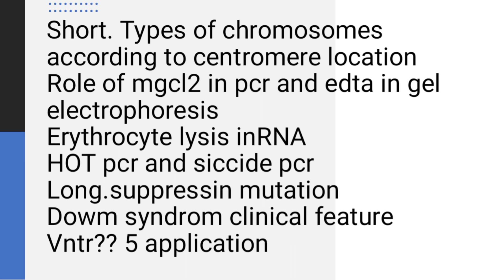BIO301 Final Term Current Paper 2023[Fall 2022]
This is BIO301 Final Term Current Paper 2023[Fall 2022].This video is of series of Virtual University Final Term Current Papers of Fall 2022 examinations which are held in 2023.Virtual University Final Term Examination has MCQs as well as short/Long QA.Questions in Virtual University Final Term Examinations are come from PPTs ,Handout and Past Papers.